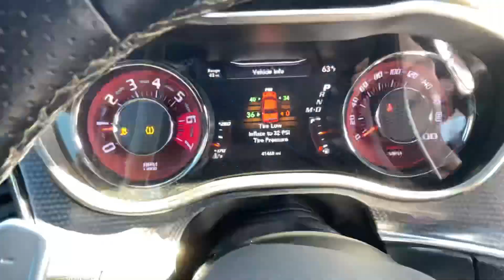2017 Dodge Challenger SRT Hellcat STK#9560 // Replica Auto Sales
STK # 9560
Key # 79
2018 Dodge Challenger SRT Hellcat
6.2L Supercharger V8 Auto
41,468 Miles
Good Airbags!
Light passenger side damage
Runs and drives
$34,995